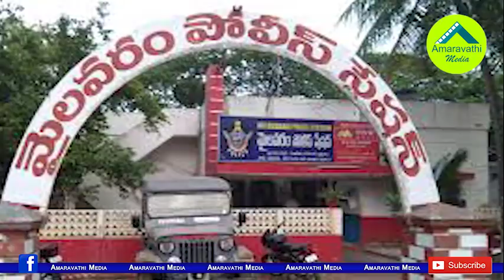దేవినేని ఫోన్ కాల్..సారీ నేతల లైన్లన్నీ బిజీ.!| Devineni Uma is facing rejection from party leaders